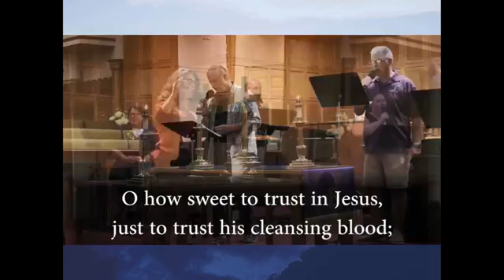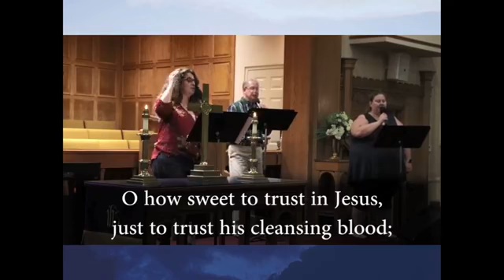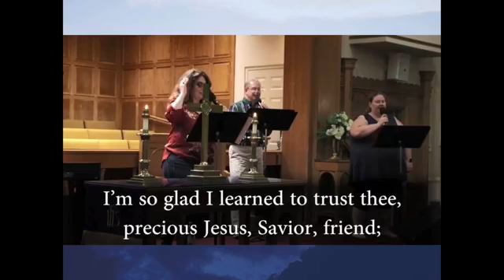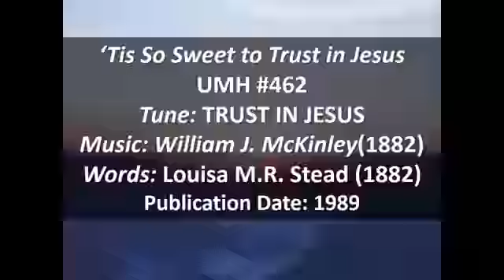Oct 18 - Traditional service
Oct 18 - Traditional service - Preaching God's Word